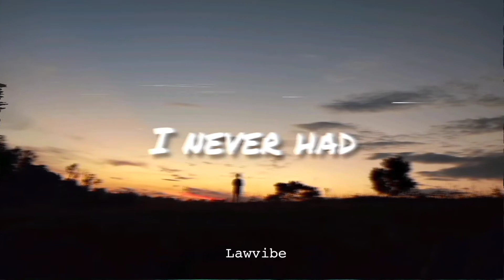someone to you (shalom Margaret cover) - lofi version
someone you you